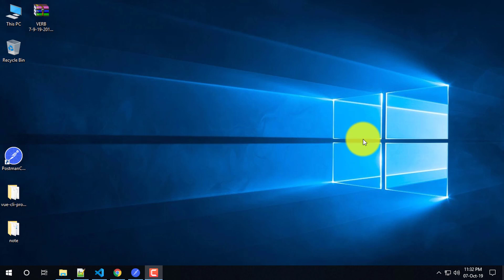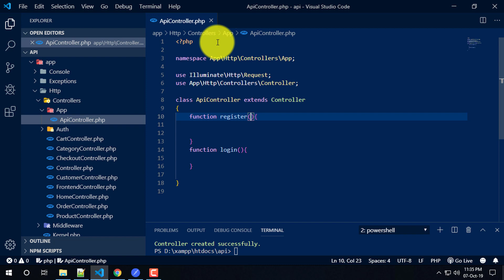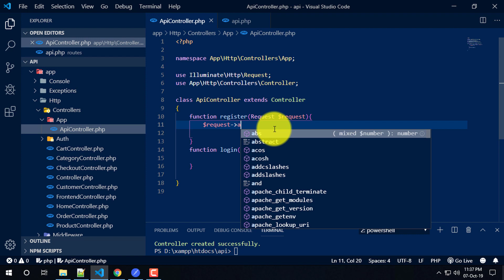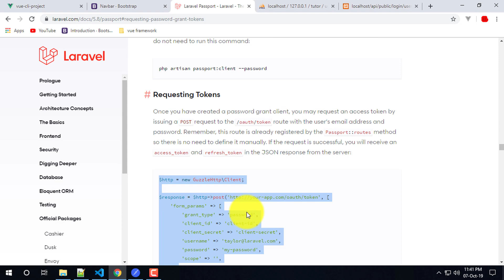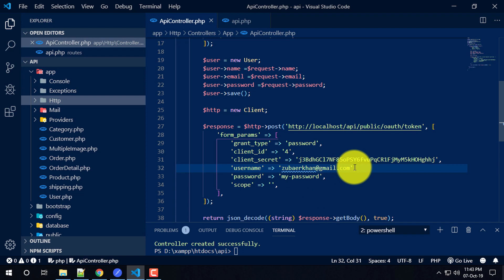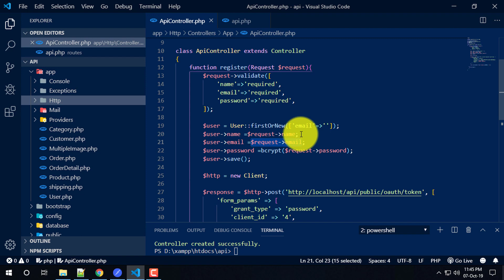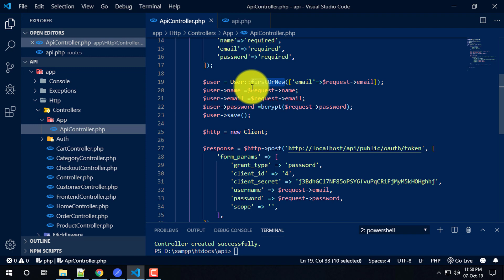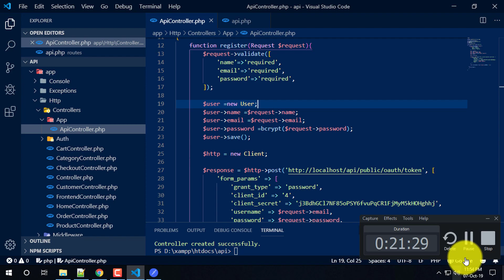Rest Api bangla tutorial | laravel passport Restfull API Resister a user Part-04